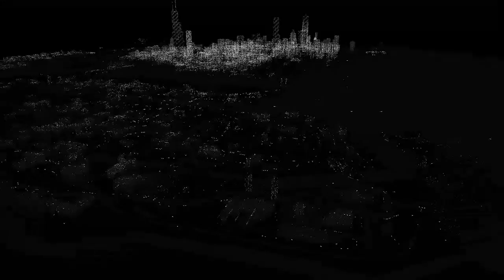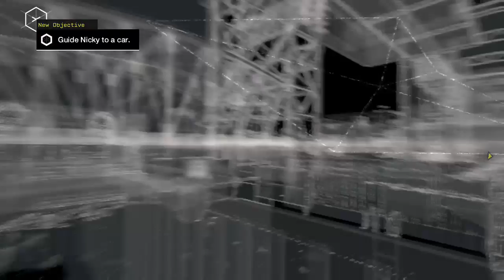A Little Wach Dags Story